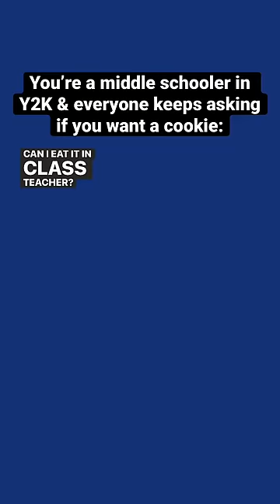It’s y2k, you’re in middle school, & everyone keeps asking if you want a cookie